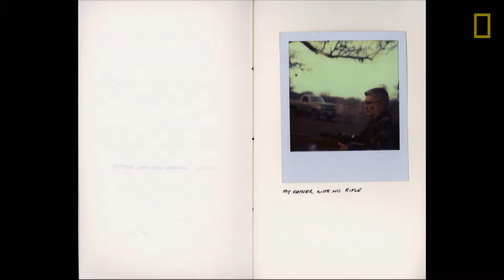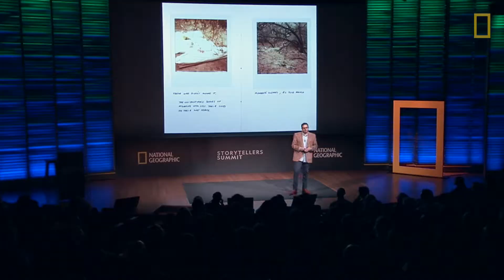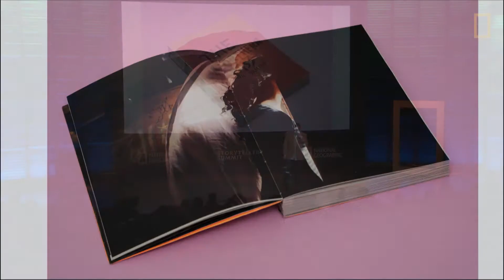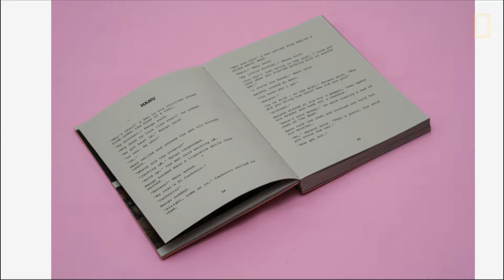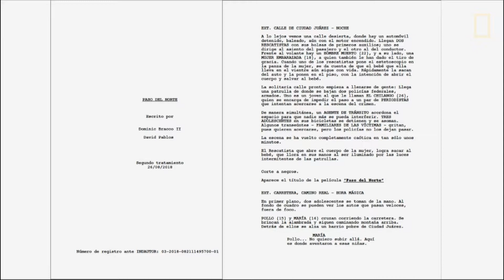Sharing stories from both sides of the border | Dominic Bracco II | Storytellers Summit 2019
Multidisciplinary storyteller and National Geographic Explorer Dominic Bracco II blends fiction and photography to share multiple perspectives in one story. At Storytellers Summit, he shared his experience growing up in South Texas with family members who are traffickers, coyotes (human smugglers), and Border Patrol agents, which led him to focus on the region for the last decade.

The National Geographic Storytellers Summit is a multiday celebration of the photographers, filmmakers, journalists, and data visualizers who witness the major events of our time, illuminate critical issues, and inspire action.